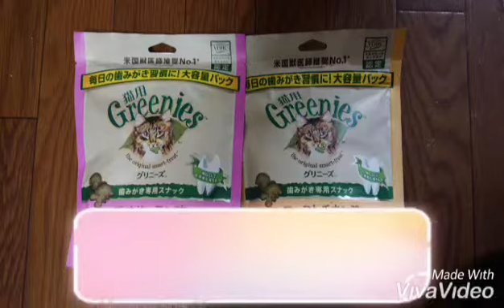歯磨きスナックグリニーズあげてみた(あんずdiary推定１歳６ヶ月半)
歯のために、歯磨きスナックグリニーズあげてみました

歯に良いのかはほんとはわからないけど歯のために食べさせます

好んで食べてくれるのでリピです